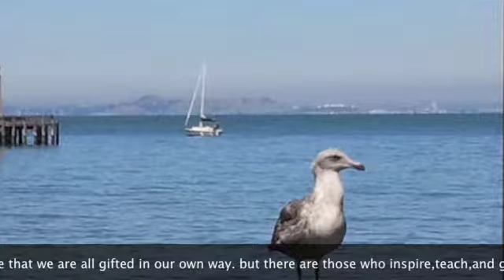Europa- C.Santana- cover by Jose Angel Gonzalez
The music of Carlos Santana has been has been a big part of my life. I enjoy playing the music,playing my guitar, And I share with you the passion I have for Santana music with my rendition of Europa.